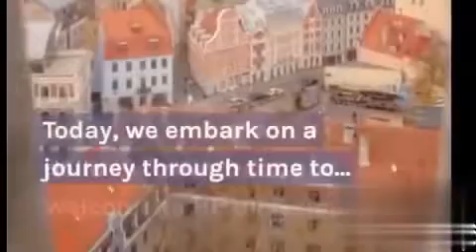The Inventor Behind Music's Greatest Marvel - Bartolomeo Cristofori and the Piano"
Hey everyone! today I am beyond thrilled to share with you a captivating journey into the world of music's greatest marvel - the piano. In this video, we will explore the incredible story of the inventor who brought this majestic instrument to life; none other than Bartolomeo Cristofori.

Prepare to be amazed as we dive deep into the life and work of this extraordinary individual. Through meticulous research and expert commentary, we will unravel the melodic mysteries surrounding the birth of the piano. From its humble beginnings to its evolution into the instrument we know and love today, Cristofori's genius and passion shine through every step of the way.

But what sets this video apart is that we not only focus on the technical aspects of the piano's invention but also delve into the personal life and motivations of the man behind it all. We will explore his struggles, his triumphs, and the obstacles he faced as he pursued his vision with unwavering determination.

Throughout this video, I'll be your helpful and kind guide, unraveling the historical and musical significance of Cristofori's creation. Together, we will discover how his innovative mechanisms, like the escapement and the hammer action, revolutionized the world of music and became the foundation for every modern piano we hear today.

So, whether you are a music lover, a history enthusiast, or simply curious about this extraordinary instrument, "Unlocking the Melodic Mysteries: The Inventor Behind Music's Greatest Marvel - Bartolomeo Cristofori and the Piano" offers a fascinating exploration that promises to leave you with a newfound appreciation for the piano and its rich legacy.

Make sure to grab some popcorn, settle into your favorite seat, and get ready for an enchanting journey into the very heart of this magnificent invention. Let's embark on this musical odyssey together! @HystoFissia1960